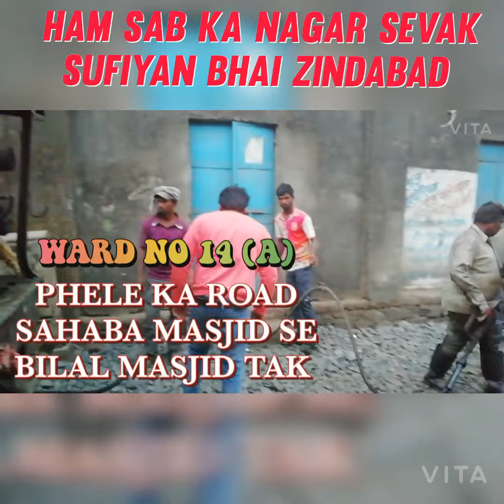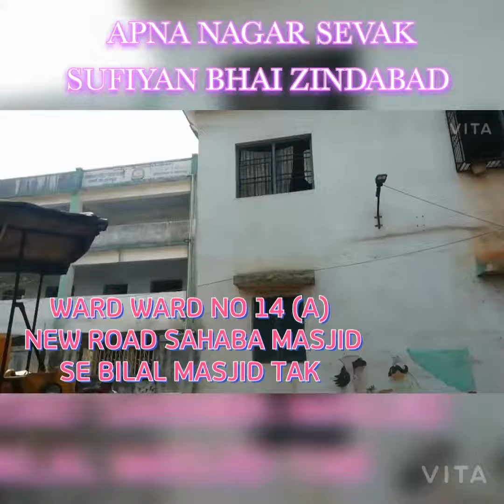WARD NO 14 KA NAGAR SEVAK SUFIYAN BHAI ZINDABAD